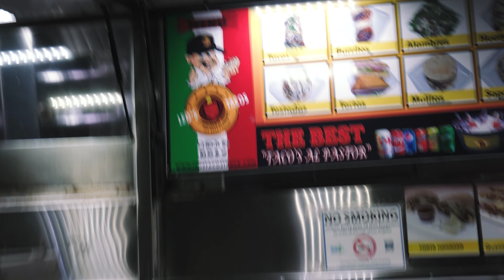Leos Taco Truck... Overrated? (An Unbiased Review)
Hey guys,

My name is Danny Kim and I share my passion and insight for food by making YouTube videos like food and restaurant reviews as well as creating short films about food culture.

I went ahead and checked out Leo's Taco Truck after hype surrounding their trucks in LA after their feature in the BuzzFeed video below:

In this video you'll be seeing if Leo's Taco Truck is worth the hype. They have multiple trucks located in California and are most famous for their Al Pastor Tacos. Hopefully it helps you decide whether or not to try them out!